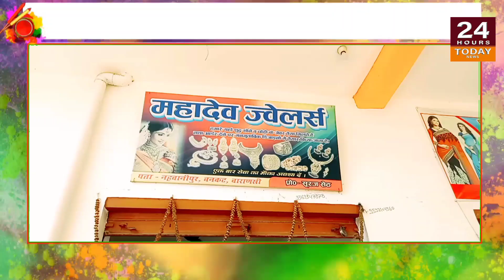सूरज सेठ पुत्र श्री कृष्णचंद्र सेठ निवास सकलपुर, जिला वाराणसी की ओर से होली की हार्दिक शुभकामनाएं